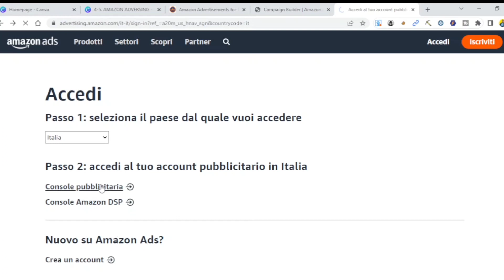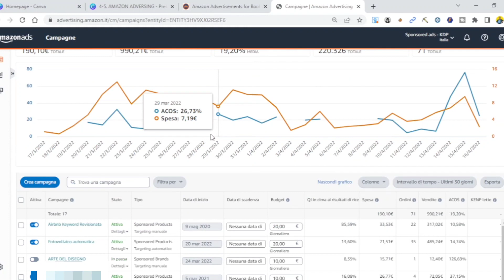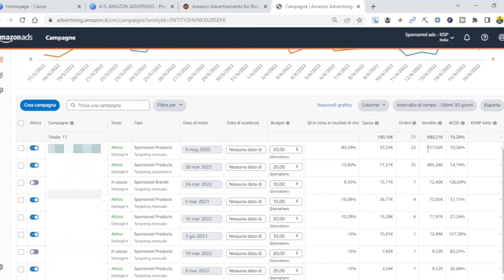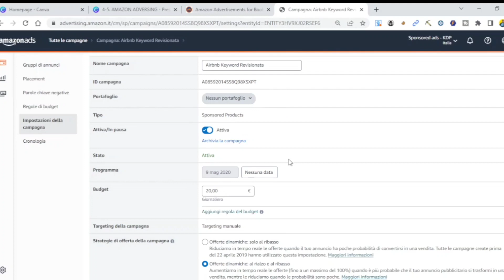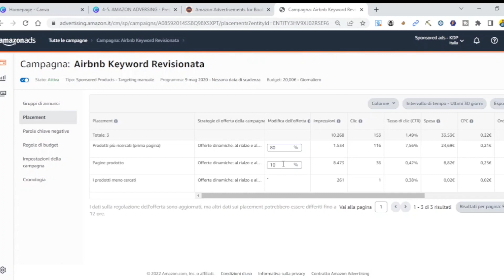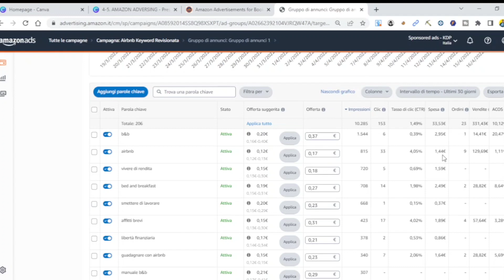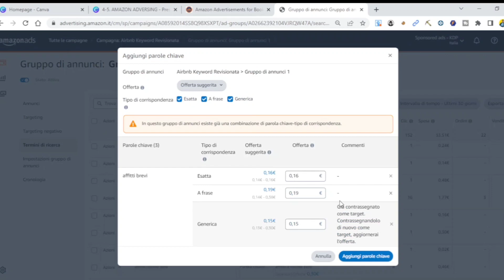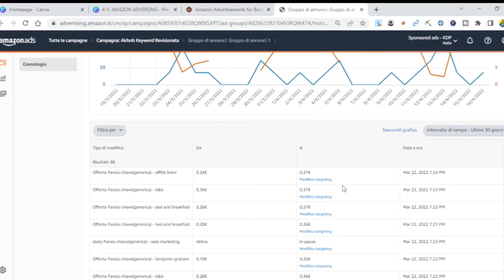AMAZON ADS N.10 - AMBIENTARSI NELLA DASHBOARD E LEGGERE I DATI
LEZIONE 10 DEL CORSO AMAZON ADVERTISING PER AUTORI ED EDITORI:
in questa lezione vediamo come iniziare ad ambientarci nella dashboard in cui si trovano tutti i dati riguardanti le campagne pubblicitarie in corso e quelle terminate.

IL CORSO COMPLETO CONTIENE 22 LEZIONI.